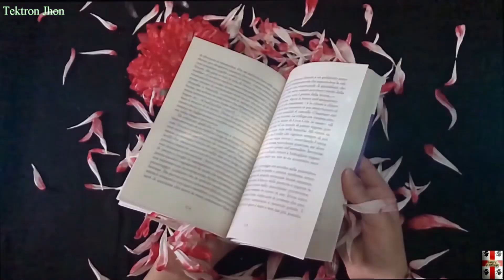Coldplay / Hypnotised (cover by Speed of Sound)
Creto da: Tektron Jhon / scrygnyus